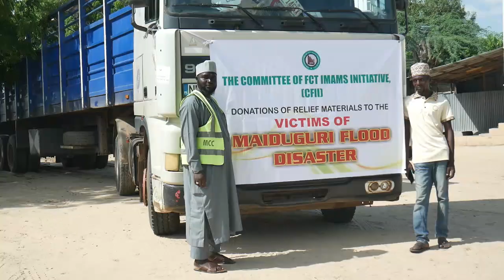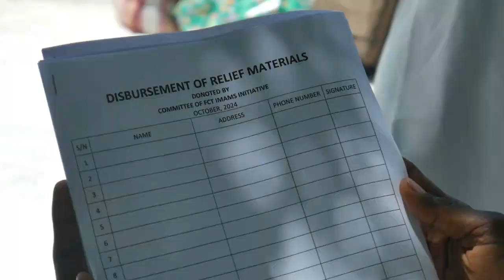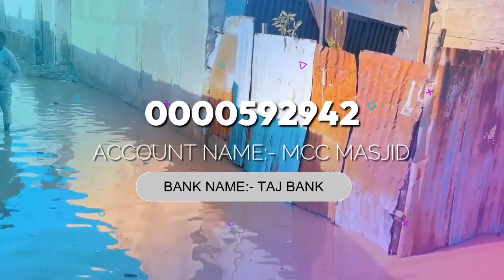MAIDUGURI FLOOD DISASTER PALLIATIVE BY THE COMMITTEE OF FCT IMAMS INITIATIVE ABUJA NIGERIA 🇳🇬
MUSLIM COMMUNITY CENTRE WUSE ZONE 3 FCT ABUJA NIGERIA 🇳🇬